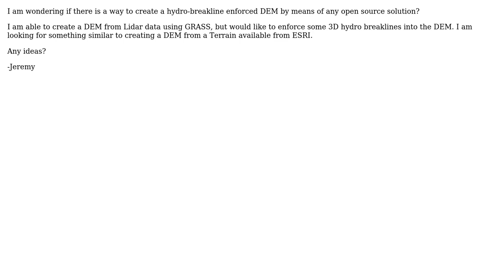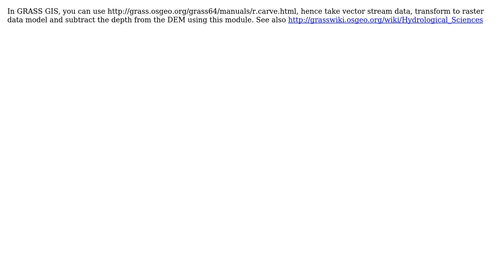GIS: Hydro-Enforced/surface constraint DEM Creation using GRASS/QGIS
With thanks & praise to God, and with thanks to the many people who have made this project possible! You are responsible for your own actions.